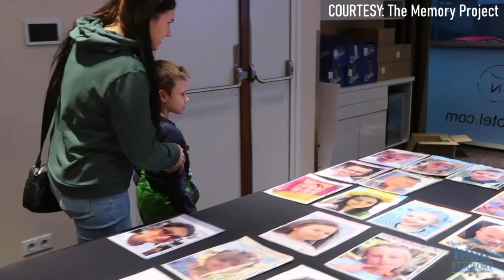The Memory Project 💙💛 Ukraine Portraits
Several art students from schools across the Beaufort County School District took part in The Memory Project and created portraits and artwork for Ukrainian children.